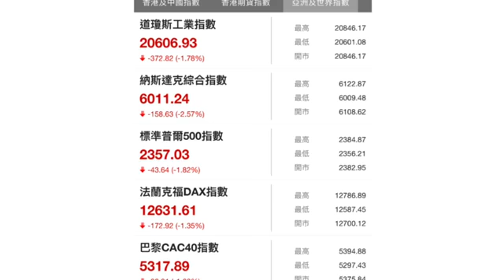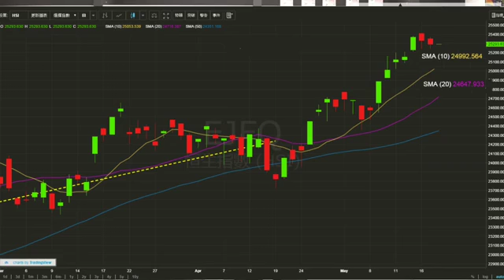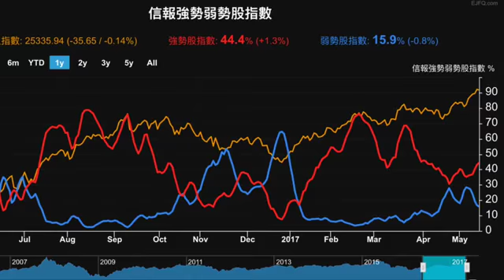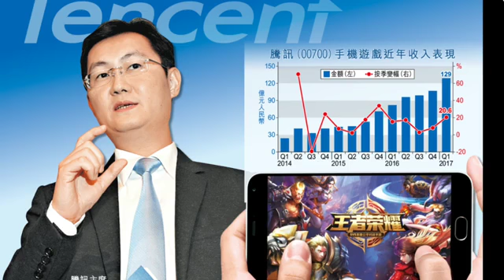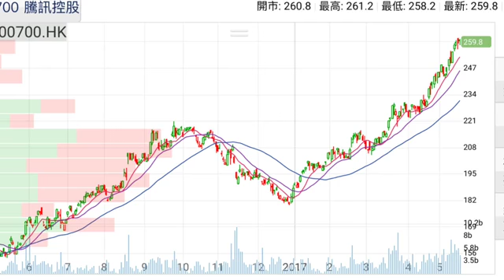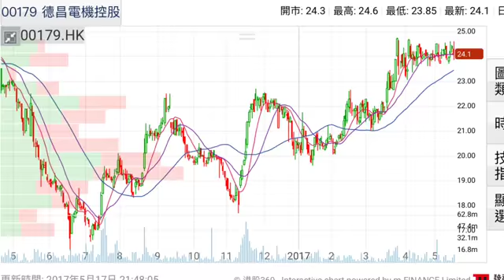避險情緒升溫，騰訊仲頂唔頂得住 ?